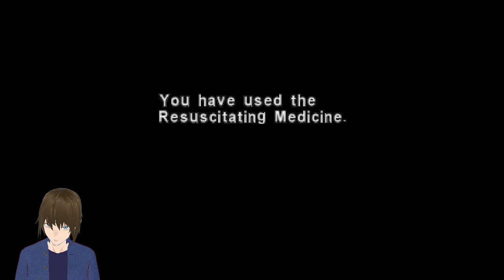Just Some Gaming | Dino Crisis | A Dumb Fight